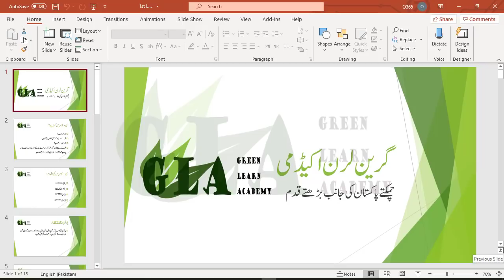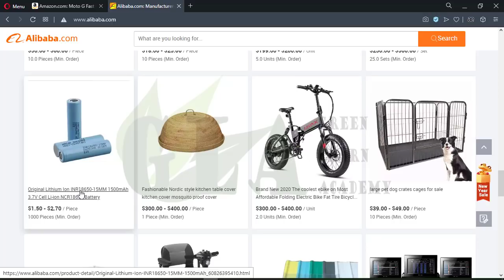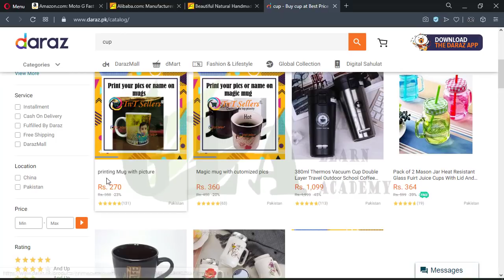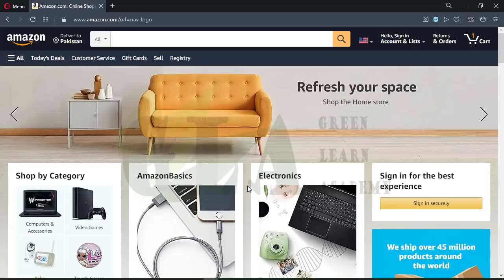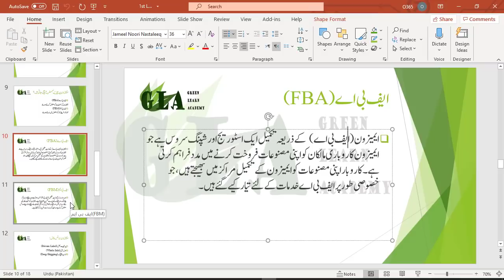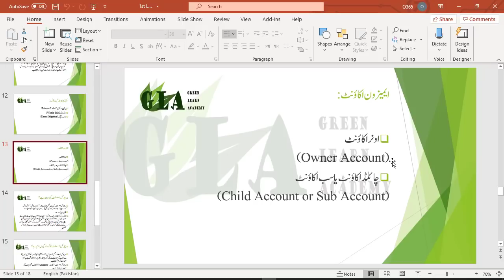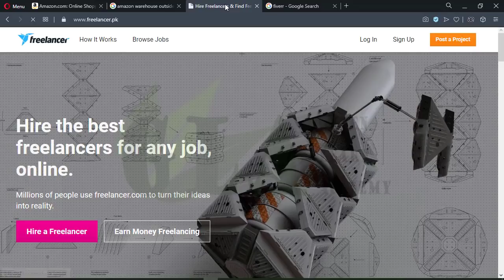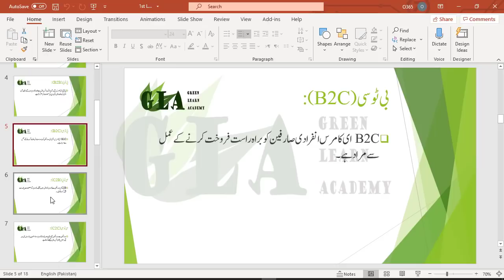Amazon Virtual Assistant complete course | Lecture 01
Introduction of Virtual assistant | Lecturer 1 | Free Course | Zahid Afzal

Amazon virtual assistant training for beginners - Free Course Learning Method, Amazon FBA Pakistan